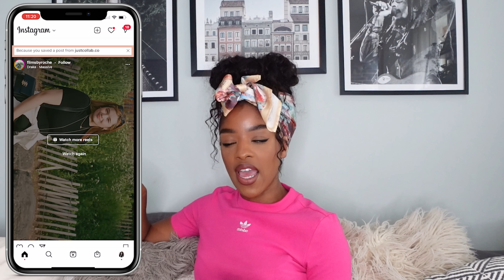The ONLY way to grow on Instagram in 2023.. it's not what you think!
Instagram has changed CONSIDERABLY recently, and with that change has come a new way to grow on Instagram. If you're trying to grow this video is  a must watch, as i'll be sharing the best Instagram growth hacks 2023, how to grow on Instagram 2023, Instagram tips and tricks. Enjoy!

**MY EQUIPMENT**
Neewer ring light
Rode Video Micro I